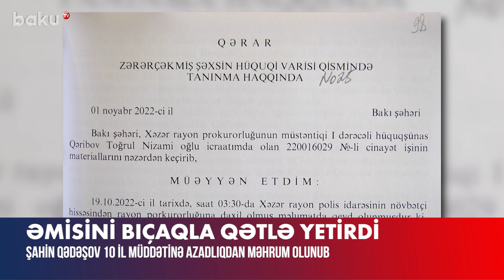Söyüş üstündə dəhşətli qətl: Məhkəmə əmisini bıçaqlayan şəxsə hökm oxudu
Əmisini bıçaqla qətlə yetirən Şahin Qədəşovun cinayət işi üzrə məhkəmə prosesi başa çatıb.
Hadisə 2022-ci il sentyabrın 29-da Buzovna qəsəbəsində baş verib. Şahin Qədəşov yaşadığı evin yaxınlığında əmisi Valeh Qədəşova bıçaqla zərbə endirərək, onun həyatına son qoyub.
Şahin Qədəşov bildirib ki, əmisi Valeh Qədəşov spirtli içki aludəçisi olub, tüfeyli həyat tərzi keçirib. Son vaxtlar əmisi sərxoş vəziyyətdə yaşadığı evə gələrək onun və mərhum atasının ünvanına söyüş söyüb. Heç vaxt əmisinin təhqirlərinə cavab qaytarmayıb və bir böyük kimi həmişə onu yola verməyə çalışıb.
Məhkəmə iclasında Şahin Qədəşov ittiham üzrə özünü qismən təqsirli bilib. Zərərçəkmiş şəxsin hüquqi varisi bildirib ki, 4 uşağına görə təqsirləndirilən şəxsi bağışlayır.
Bakı Ağır Cinayətlər Məhkəməsinin hökmü ilə Şahin Qədəşov 10 il müddətinə azadlıqdan məhrum olunub.